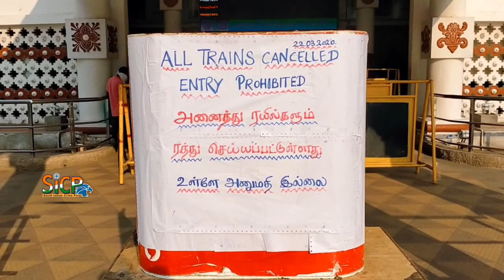Janata Curfew observed in India | Deserted streets as observes 'Janata Curfew' | Sicp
Janata Curfew commences in Tamil Nadu, popular spots on 'silent' mode

COVID-19: Janata Curfew commences in Tamil Nadu, popular spots on 'silent' mode

Cinema theatres, hotels, commercial establishments, railways, buses and airports have suspended their services today, owing to the curfew.

Chennai: The popular and crowded spots of Tamil Nadu looked quiet on Sunday amidst country's fight against novel Coronavirus. 'Janata Curfew', imposed by Prime Minister Narendra Modi commenced around 7 am in the country.

Cinema theatres, hotels, commercial establishments, railways, buses and airports have suspended their services today, owing to the curfew.  In Tamil Nadu, popular spots like Koyambedu market, Kathipara junction, Anna nagar tower, Vadapalani, Marina beach and Besant nagar saw very less or no people on the move.

The confirmed cases in India for the novel Coronavirus has reached 315. Out of 315, 4 people have died from the virus.

Janata Curfew live updates: Stay indoors and stay healthy, tweets PM Modi

Chennai's Ponnamallee High Road near the MGR Central Station wears a deserted look due to the 'Janta Curfew' on Sunday

PM Modi had proposed the ‘Janata Curfew’ on Sunday between 7 a.m. and 9 p.m. as part of social distancing to check the spread of the deadly coronavirus.

The 'Janata Curfew', proposed by Prime Minister Narendra Modi to curb the spread of COVID-19, kicked off on March 22, resulting in businesses being shut and transportation services being largely suspended across India.

Deserted streets as India observes 'Janata Curfew',

Sirens unlikely to sound PM’s battle cry today

Prime Minister Narendra Modi’s plea to citizens of the country to clap or ring bells following the sound of a siren to appreciate the work of those leading the fight against the COVID-10 outbreak on Sunday may come a cropper in the financial capital.

The State government may not be able to set off sirens in most places in the city because for the past one year it has been sitting on a proposal from the Director General of Civil Defence to overhaul its war-time emergency public siren system. As a result, only 15 to 20 of the 170 sirens atop government buildings will work at 5 p.m. on Sunday. Similar sirens atop government buildings in Nashik, Pune, Thane and Raigad are not in working condition and may not go off on time, officials said.

Mumbaikars stay indoors as ‘Janata curfew’ commences

The city that never sleeps on Sunday woke up to empty roads and deserted public places as the ‘Janata curfew’ proposed by Prime Minister Narendra Modi to counter the coronavirus spread began.

The usually bustling western and eastern express highways and other arterial roads looked empty as people stayed in their homes to support the curfew.

Same was the situation at the suburban train stations which normally see thousands of commuters jostling to get inside the overcrowded trains.

State government authorities had on Saturday informed people that only those engaged in essential services would be allowed to travel in local trains, that too after checking their identity papers.

Public transport is being curtailed in the city on Sunday. Local trains on the Central line will see 60% services as against the normal 70% on Sundays. The Western Railway has cancelled four services, two from Virar to Dahanu Road, and two from Dahanu Road to Dadar and Churchgate.

The Central Railway has cancelled 60 long distance trains across Mumbai division, while the Western Railway has cancelled 40 mail express and 26 passenger trains from Mumbai.

It has also cancelled 477 suburban locals on Sunday.

The Mumbai Metro and Mumbai Monorail will remain suspended for the day, while BEST buses will run according to their holiday schedule, officials said.

Late on Saturday evening, the Divisional Commissioner of Konkan Region declared that the police and State government staff will be present at all stations to ensure that people do not travel unnecessarily and only those engaged in essential services will allowed on local trains.